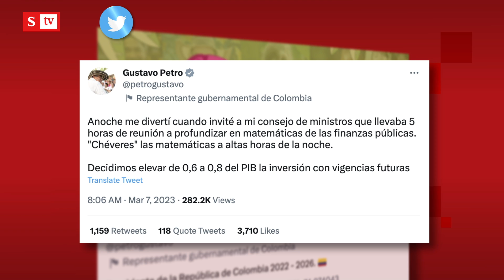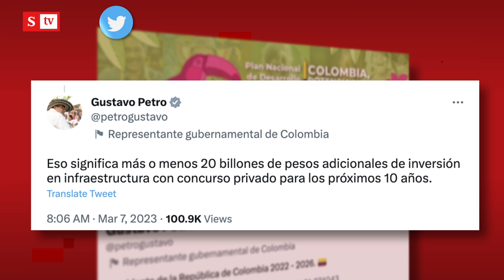¿Petro pasó la página del escándalo que salpica a su hijo Nicolás Petro? | Semana noticias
El escándalo de Nicolás Petro hijo del presidente Gustavo Petro parece quedar en el olvido para el mandatario colombiano, compartió que se ha divertido en el más reciente consejo de ministros. Vea los detalles.